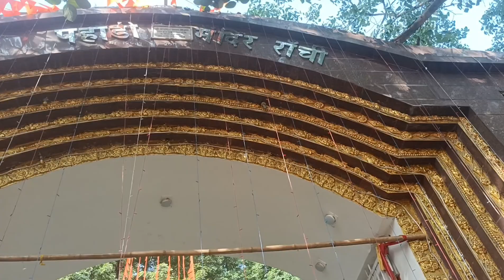pahadi baba k mandir me mile ||bahut dino baad 😳||vlog